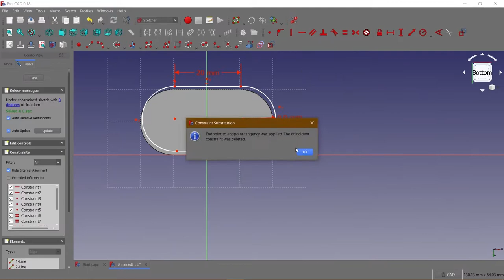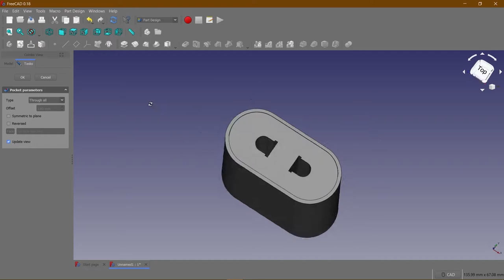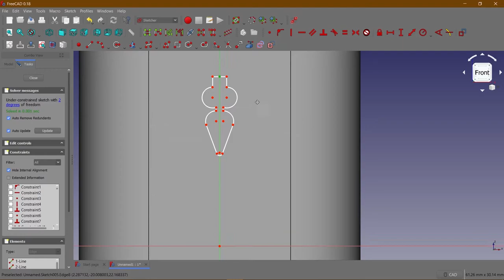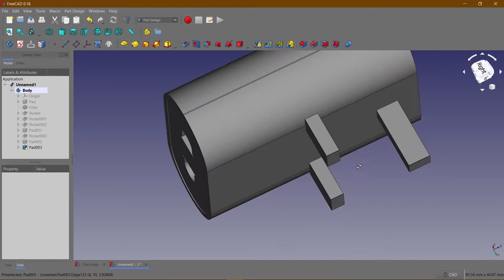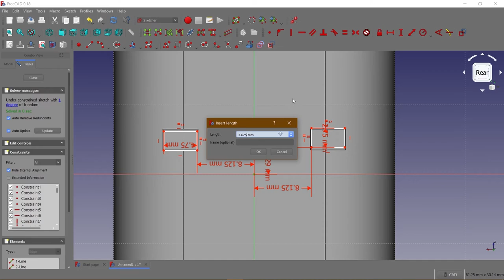POWER ADAPTER MODEL TIMELAPSE // FREECAD